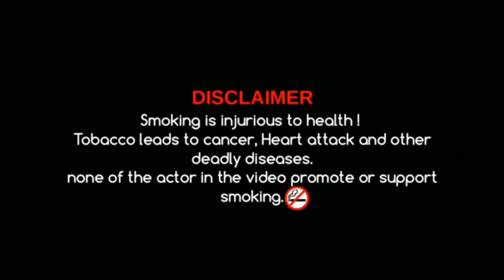TAMTE | TAMTE DANCE | TAMTE BEATS | 2 BEATS TAMTE | TAPANGUCHI TAMTE | BILEKAHALLI JATRE | 2018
Hi guys this is TROLL CREW . This is the video of Tamte Dance in Belakahalli Jathra in Bangalore 2018.

Credit: Rohit

●● Tamte ●●
●● Tamte beats ●●
●● Tamte Dance ●●
●● Tamte Music ●●
●● Tamte Sound ●●
●● Tapanguchi ●●
●● Belakahalli Jathra ●●
●● Tamte Ratings 8/10 ●●
●● Use ear Handsfree-Headset-headphone for good sound clarity ●●
Press the Red button.